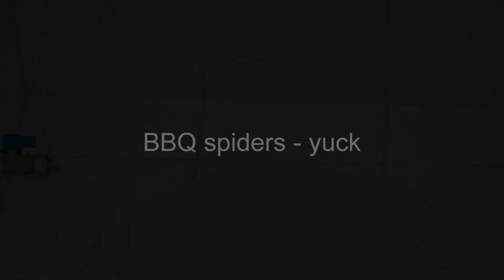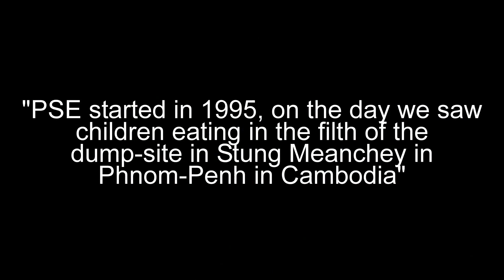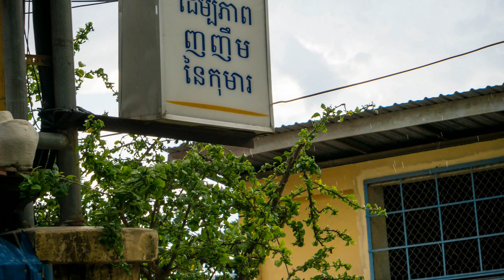Leaving Phnom Penh - 23 June 2017